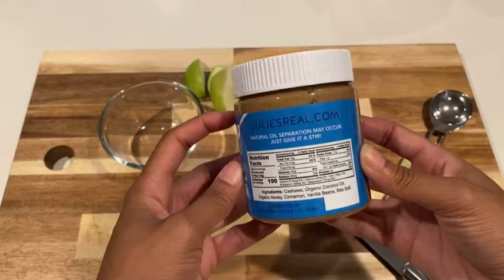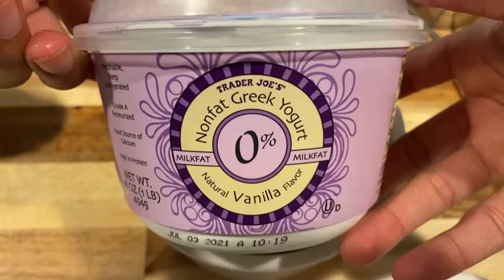Top 3 Healthiest Snacks for Weight-loss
Here are some of my favorite snacks for weight-loss!

SimplyShay001